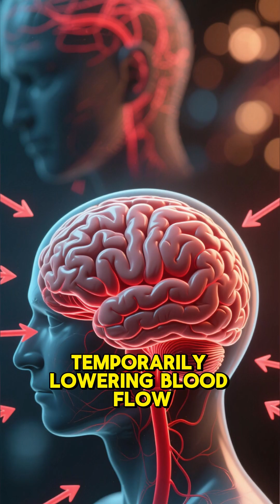What happens when you laugh too hard? (The Science of Laughter)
Ever wondered about the science of laughter? We’re diving into the surprising things that happen in your body when you’re laughing so hard you can’t breathe. From your diaphragm spasming to a flood of endorphins, find out why a good laugh is a mini-workout!